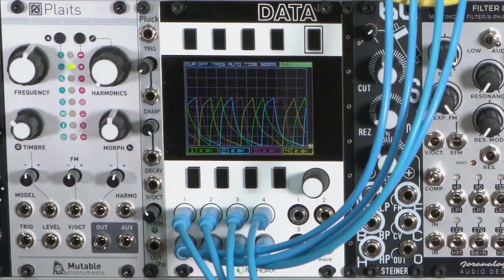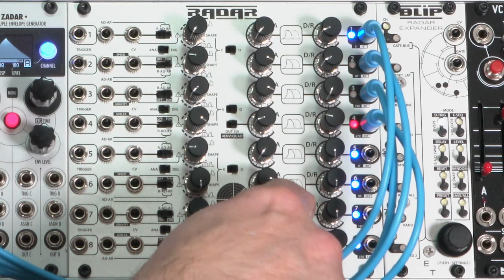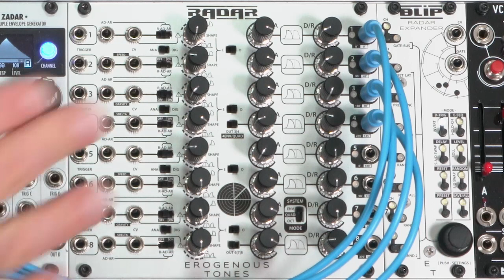Erogenous Tones RADAR 3/4: Quadrature & Octature modes (LMS EE)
The Erogenous Tones RADAR is an octal (8-channel) envelope generator with AD, AR, and looping options. It features quadrature and octature modes where sets of four or eight envelope channels are sequenced to create overlapping patterns:

00:00 overview
01:12 System Mode options (single quad, dual quad, octature)
01:46 quadrature mode explained
03:12 Speed control
04:28 Gravity control
05:24 Shape Delta control
07:09 dual quadrature and octature modes

The first movie was an overview on using RADAR; the second movie went over the options available to tweak each channel. The final movie focuses on its BLiP expander.

These movies are part of the extended version of the Learning Modular online Eurorack Expansion course